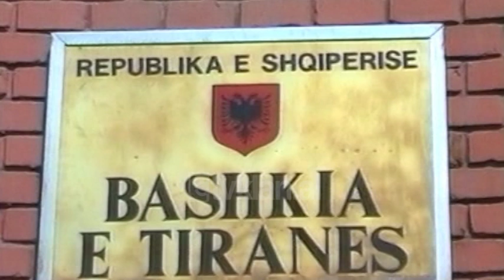Rrugët, Apostoli dhe Brojka - (15 Mars 1999)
Rrugët ishin dhe janë në gjendje të pakalueshme, por sipas Apostolit vetëm pas ndërhyrjes së Ministrisë së Punës dhe Transportit tani janë më mirë, por është televizioni ai që sipas Apostolit ekzagjeron filmon vetëm gropat. Po sipas tij shtrimi i rrugëve është krenaria e punës së tij.

Gaqo Apostoli:- “Rrugët pas ndërtimit pas rehabilitimit fillojnë mirëmbahen dhe mirëmbajtja nuk funksionon tek ne. Bashkia ka një ushtri të tërë që duhet të bëjnë 1/10 e punës që kam bërë unë kësaj kohe. Ka dhe një drejtim tjetër që është drejtimi politik. Nga pikpamja politike kryeministri ka dashur të denigroj qeverisjen Nano, pikërisht për qeverisjen më të suksesshme deri tani të koalicionit Aleanca për Shtetin”.

Ndërsa kryebashkiaku Brojka nuk i trembet drejtësisë dhe është i gatshëm të paraqitet në prokurori për tu gjendur shkaktari i rrugëve të prishura.

Albert Brojka, kryetari i Bashkisë Tiranë:- “Pasi akuzat direkte për shtrimin e rrugëve është ndaj zotit Apostoli, që i takon partisë së tij. Nuk mund të akuzosh dot pushtetin lokal kun ë 28 rrugë të shtruara 27 I ka shtruar ministria e Punëve Publike dhe vetëm 1 pushteti lokal. Zoti Gjinushi përpara se të akuzoj sëbashku me zotin Apostoli duhet tu japi përgjigje pyetjeve për shkeljen e ligjit dhe marrjen e kopetencave për rrugët të pushtetit lokal. Zoti Apostoli vërtetë duhet të ketë punuar shumë por nuk i dihet për çfarë ka punuar”./tvklan.al